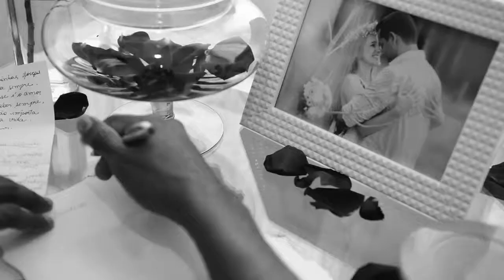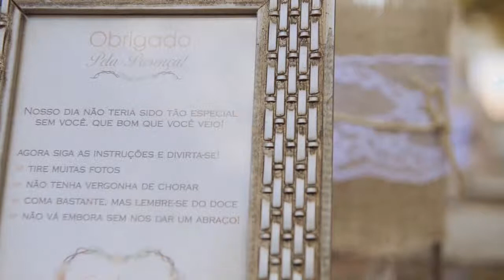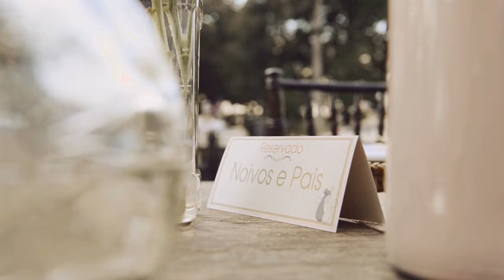Casamento Marcelo e Carla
FOTOGRAFIAS: Alex Oliveira e Mirian Thomaz Fotografias - Foto Mil Jóia
EDIÇÃO DE VÍDEO: Fabio Rodrigues
FILMAGEM: Foto Mil Jóia